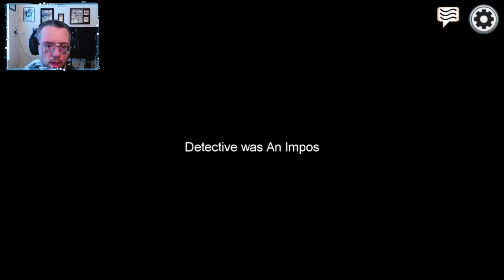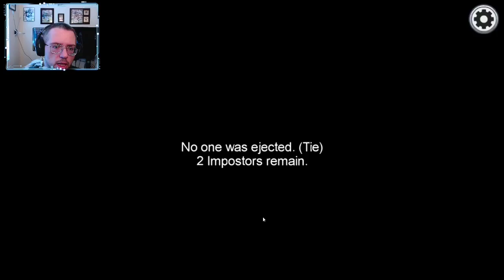How Did He Know?